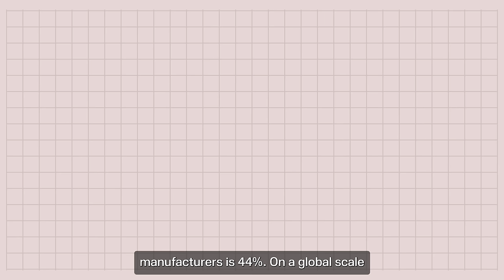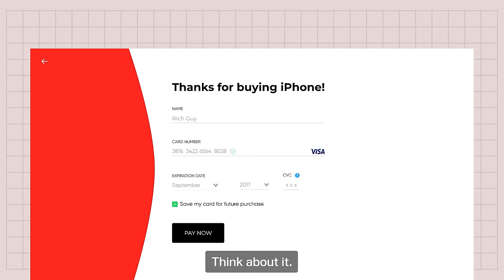Aditya Birla Fashion & Retail Business Case Study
The British might be gone and consumers still harbour anger for them, but we still unconsciously look at anyone foreign as premium. Having a foreign name gives a global identity to these brands  – It just creates an impression that their products are not exclusively meant for India and it seems more exotic than anything

The biggest company that does this is Aditya Birla group. Adtiya Birla acquired a subsidiary called Madhura Fashion in 1999. DATA Madhura Fashion did 1559 Crores in revenue in 2021 and it has a few companies in it that you know well.